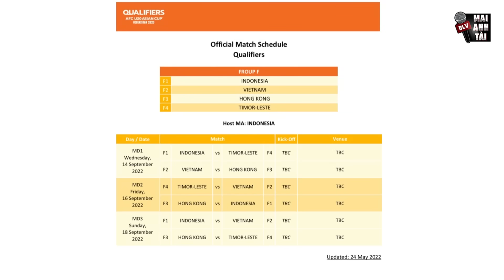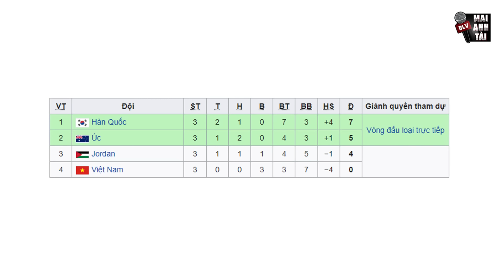ĐIỀU KIỆN ĐỂ U20 VIỆT NAM DỰ U20 WORLD CUP 2023: THUA VÒNG LOẠI VẪN CÒN CƠ HỘI